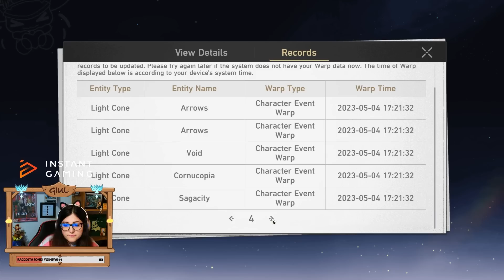Ho speso TUTTO per JING YUAN e HO SBANCATO - Riassunto evocazioni [ Honkai: Star Rail ITA ]